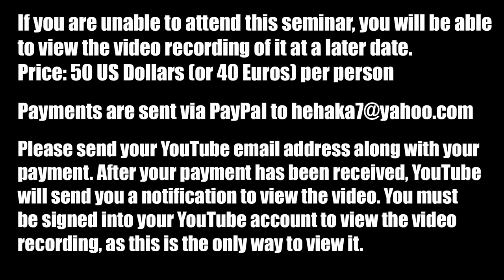Lakota Language Online Class July 2024 Information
Lakota Language Seminar (monthly)
Price: 40 US Dollars per person (or 30 Euros)
 the link to the virtual classroom can be sent to you.

This class will be 1 hour long.
Start Time:
 11am USA Pacific
 12pm USA Mountain
   1pm USA Central
   2pm USA Eastern
   7:00pm Ireland/UK
 20:00 CET, Munich, Paris, Geneva

Hau, Mitakuyepi! Hello, everyone! My name is David Little Elk and I am an Itazipco-Sicangu Lakota Sioux.

My Lakota Prayer book costs 49.00 US Dollars and includes shipping costs.
My online sessions and/or spiritual consultations cost 60 US Dollars or 50 Euros per 1 hour session.